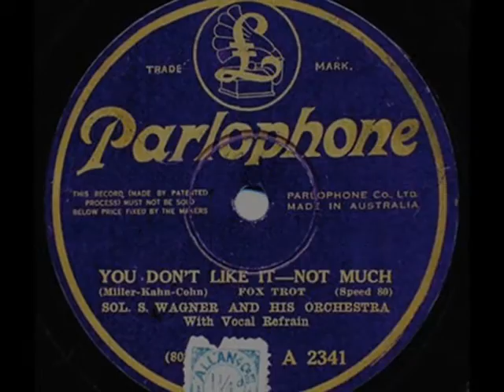Sol Wagner's Dance Orch. - You Don't Like It, Not Much, 1927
Sol S.Wagner & His Orchestra, with Vocal Refrain – You Don’t Like-Not Much, Fox-Trot (Miller-Kahn-Cohn), Parlophone (recorded  in 1927 in USA; Australian pressing)

NOTE: Sol S. Wagner was an American pianist and leader of the dance band, which was active during the 2nd half of the 1920s  in the Chicago area. Not much more is known about that not very prolific hot-dance band, but the name of their vocal group, the Brown Sisters and Green (looks like inspired by the name of the famous singing siblings, the Keller Sisters and Lynch).